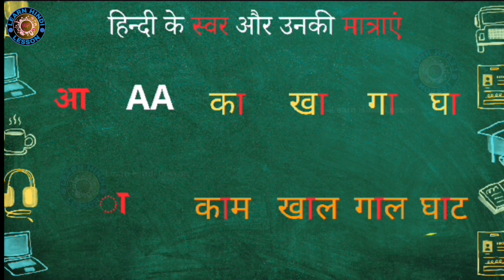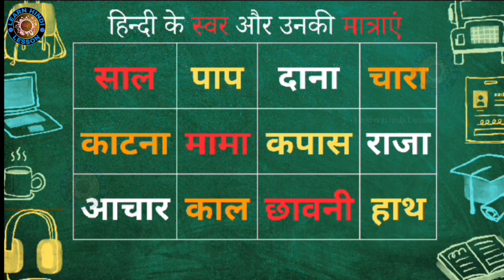आ मात्रा वाले शब्द | AA Matra Wale Shabd | Hindi Matra | Swar | Learn HINDI Lesson